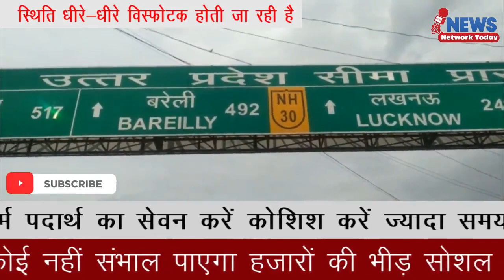उत्तर प्रदेश मध्य प्रदेश सीमा में स्थिति विस्फोटक ||News Network Today|| NNT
उत्तर प्रदेश मध्य प्रदेश सीमा में स्थिति विस्फोटक